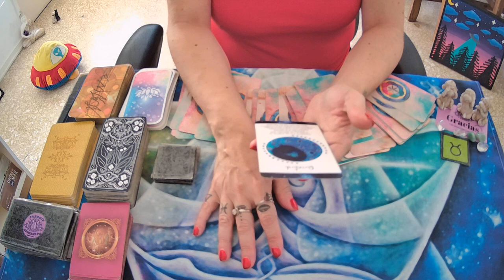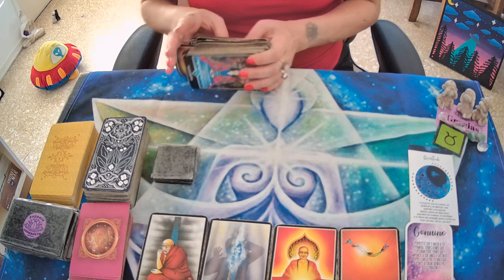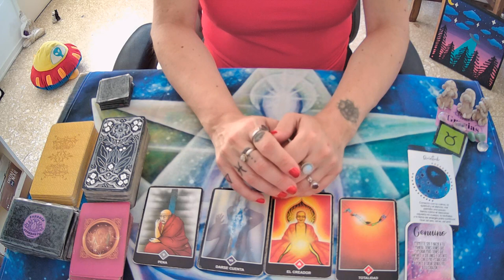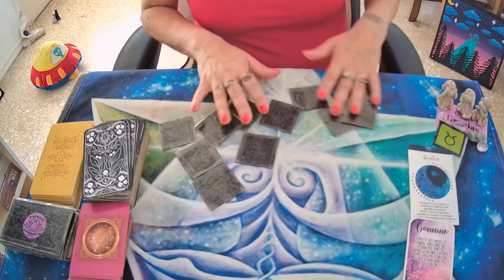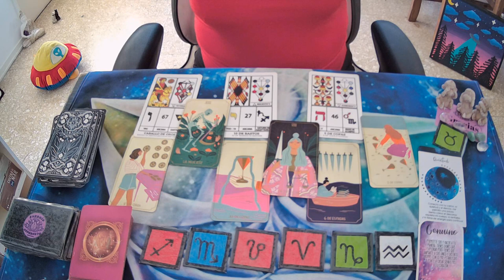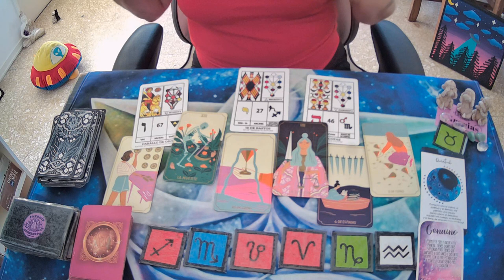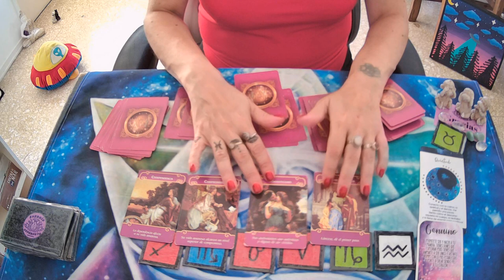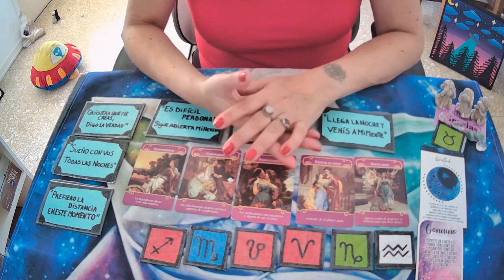♉TAURO🤍TE QUIERE PROPONER ALGO...🤍